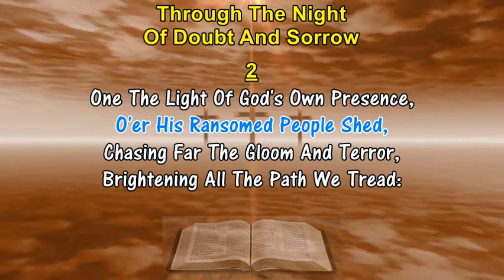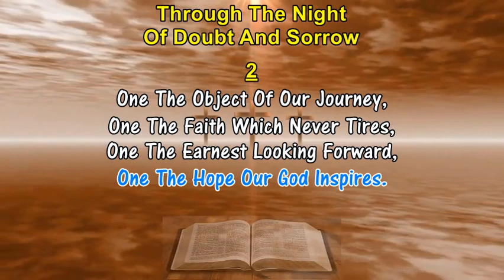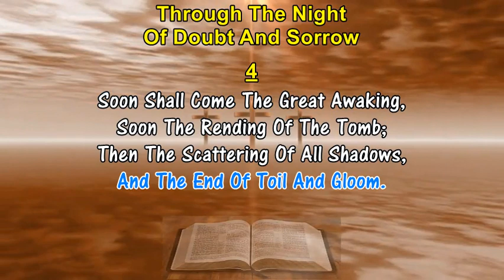THROUGH THE NIGHT OF DOUBT AND SORROW - B. S. Ingemann (1825) Hymn Lyrics With Organ Accompaniment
THROUGH THE NIGHT OF DOUBT AND SORROW - B. S. Ingemann (1825)
1. Through The Night Of Doubt And Sorrow
    Onward Goes The Pilgrim Band,
    Singing Songs Of Expectation,
    Marching To The Promised Land.
    Clear Before Us Through The Darkness
    Gleams And Burns The Guiding Light:
    Brother Clasps The Hand Of Brother,
    Stepping Fearless Through The Night.

2. One The Light Of God's Own Presence,
    O'er His Ransomed People Shed,
    Chasing Far The Gloom And Terror,
    Brightening All The Path We Tread:
    One The Object Of Our Journey,
    One The Faith Which Never Tires,
    One The Earnest Looking Forward,
    One The Hope Our God Inspires.

3. One The Strain That Lips Of Thousands
    Lift As From The Heart Of One;
    One The Conflict, One The Peril
    One The March In God Begun:
    One The Gladness Of Rejoicing
    On The Far Eternal Shore,
    Where The One Almighty Father
    Reigns In Love For Evermore.

4. Onward, Therefore, Pilgrim Brothers,
    Onward, With The Cross Our Aid!
    Bear Its Shame, And Fight Its Battle,
    Till We Rest Beneath Its Shade.
    Soon Shall Come The Great Awaking,
    Soon The Rending Of The Tomb;
    Then The Scattering Of All Shadows,
    And The End Of Toil And Gloom.